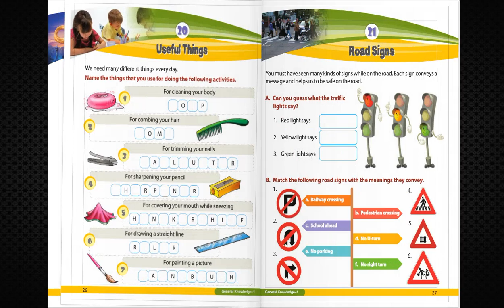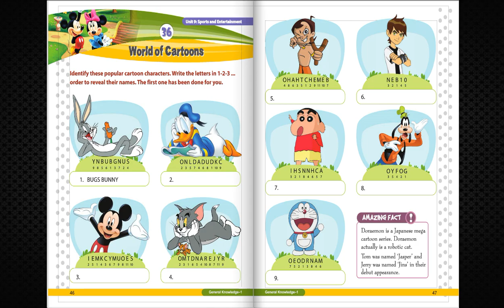TV ANAND BOOKS MM 419 LET'S FIND FACTS 1